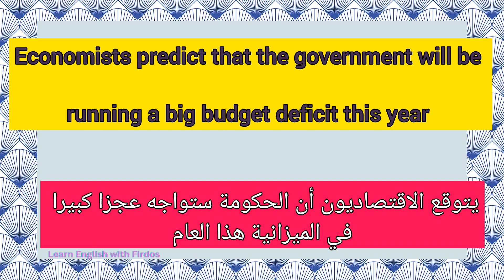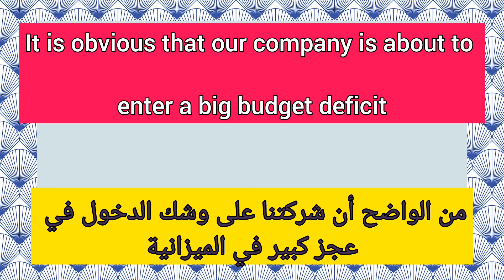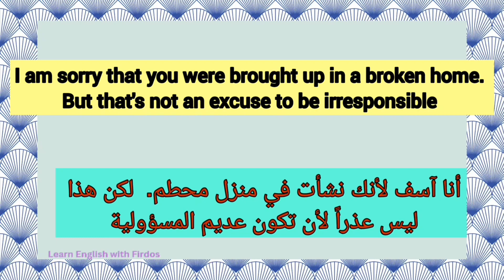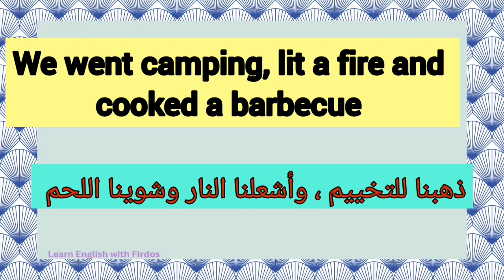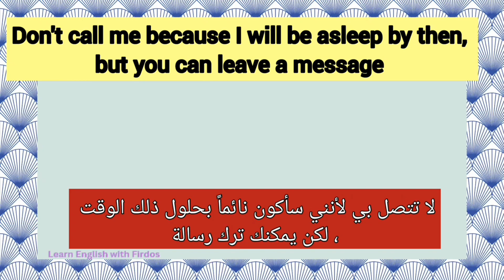تعرف على المتلازمات اللفظية (Collocations) و كيفية استخدامها في جمل مفيدة للحياة اليومية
Collocations in English with sentence examples

المتلازمات اللفظية في اللغة الإنجليزية مع ذكر جمل مترجمة